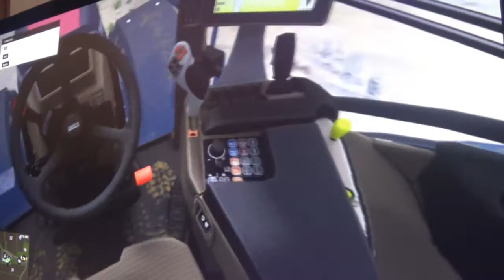Farming simulator 15, tracteur Case Puma 230 CVX.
Présentation du tracteur Case Puma, ligne de machine agricole équipé de plusieurs moteur et puissance Chevaux Fiscaux.